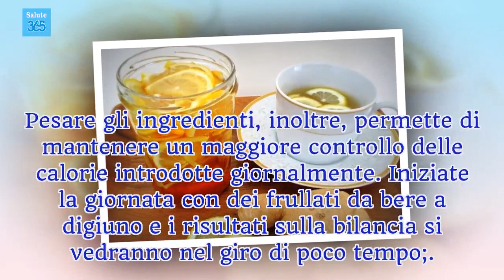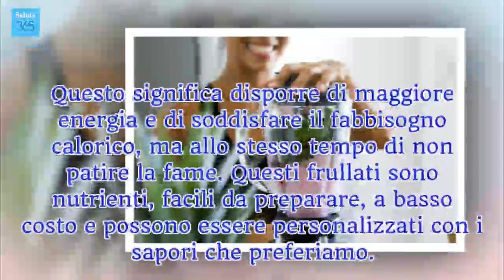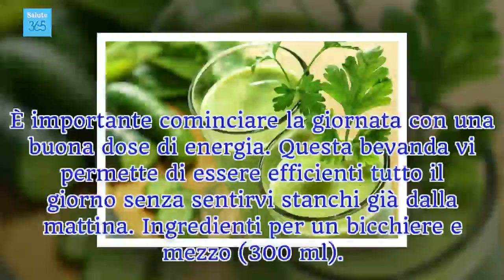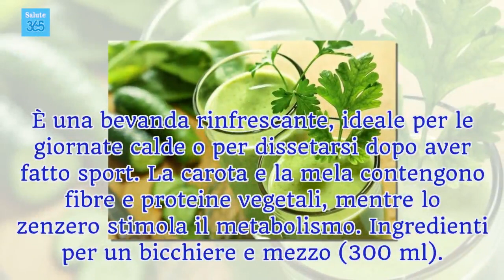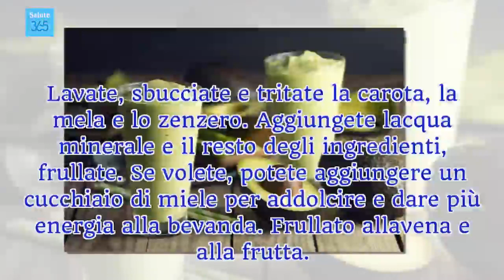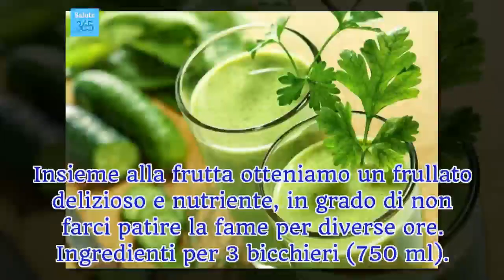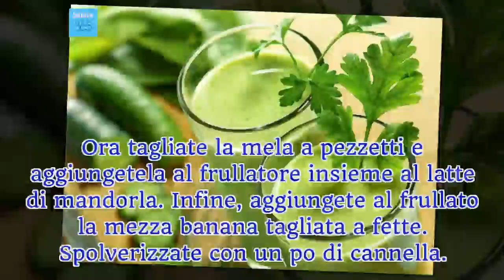4 frullati da bere a digiuno per dimagrire - Salute 365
Sostituire uno dei pasti con un frullato non significa patire la fame. Il segreto consiste nel preparare una bevanda saziante, ma poco calorica.